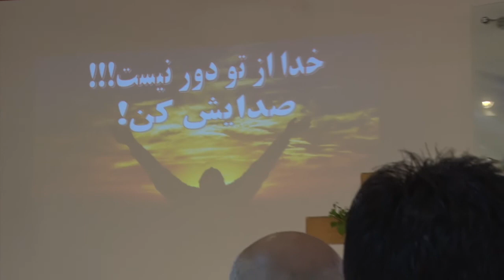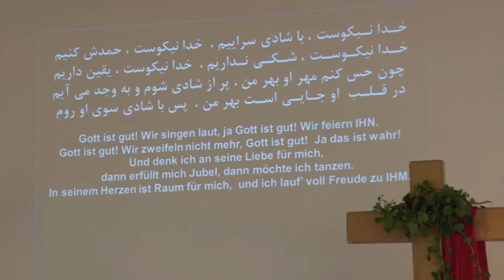2018 06 03 مؤعظه: کشیش نسرین بابایان - در هر وضعیتی شکرگذار باش